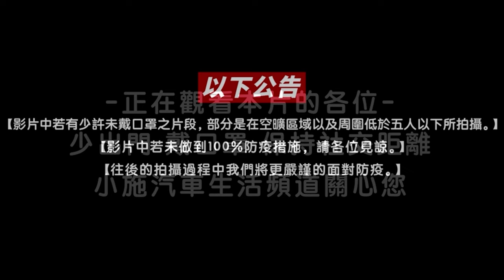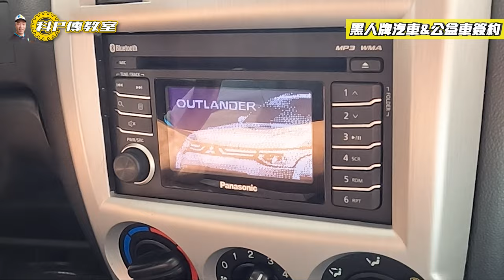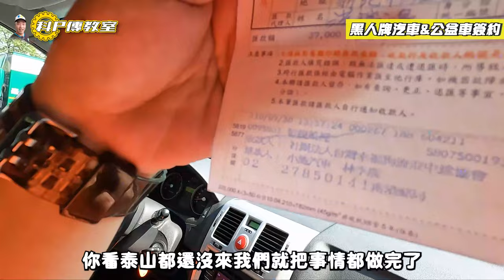【科P傳教室 EP95 】小賓利立標竟然是這個!?& 史上最快處理的公益車 / 2004 Chrysler 300C / 2007 Hyundai Getz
00:00 影片開始
00:29 300C換霧燈
03:51 300C立標噴漆
09:32 GETZ 公益車簽約
11:03 GETZ 公益車捐錢
13:15 GETZ 公益車交車
14:11 GETZ 公益車結尾
14:48 300C 花絮

小施汽車最新官網參考